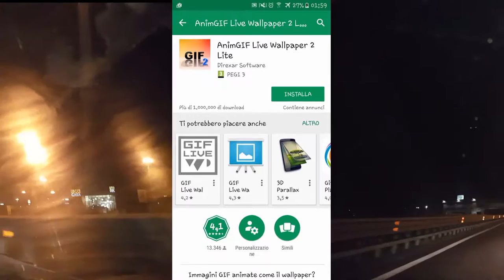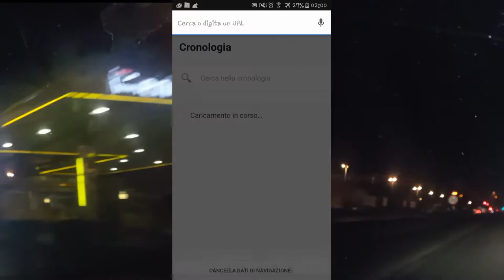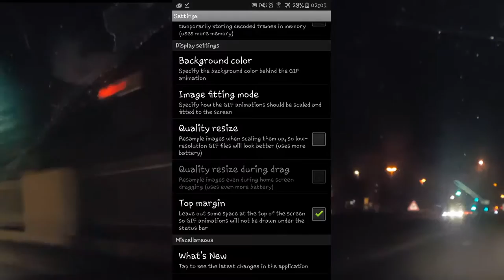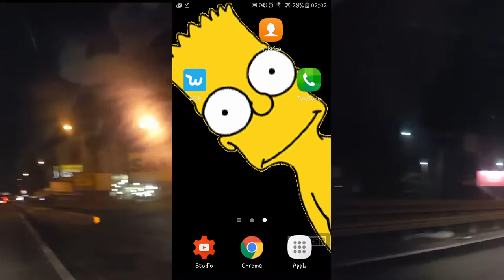Tutorial :Inserire una video come sfondo su Android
In questo video vedremo come mettere un immagine gif come sfondo su android.